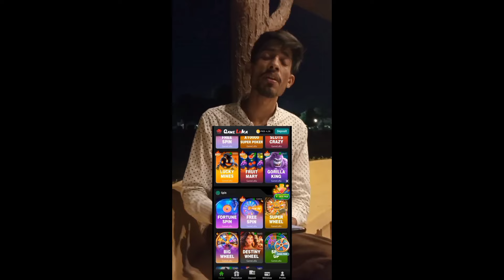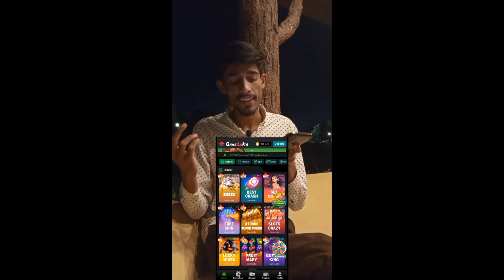Shehr Main Dihat And SW Pet House Hate Me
Game Luka